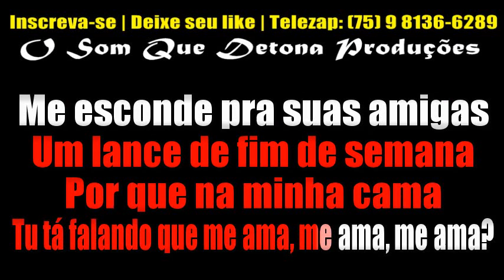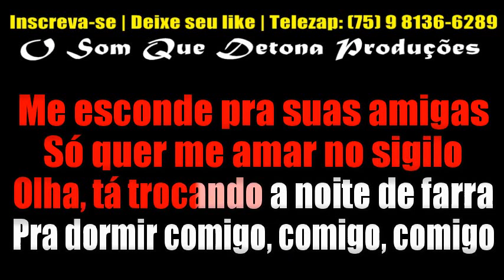KARAOKÊ DE ARROCHA - PASSATEMPO (WESLEY SAFADÃO)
PRODUÇÃO: O SOM QUE DETONA
TECLADO: YAMAHA PSR E443 - KIT SAMPLES KONTAKT GABRIEL O PRÍNCIPE